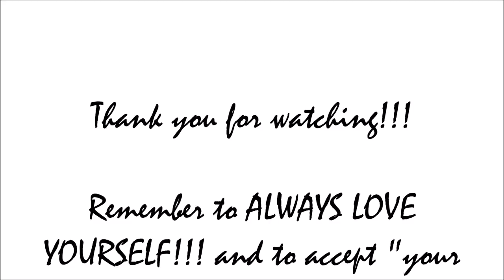TWO END OF SUMMER LOOKS YOU CAN ROCK FOR LABOUR DAY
Hi GUYS!!! So I thought, its a really great weekend weather-wise, why not still rock your summer whites. They are perfect for a Bar-B-Q in the back yard with friends and family or at the park and absolutely perfect for wearing at a cottage location next to the lake.  HAPPY LABOUR DAY WEEKEND. DO ENJOY !!!